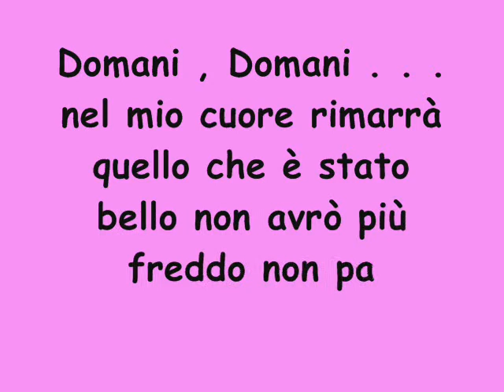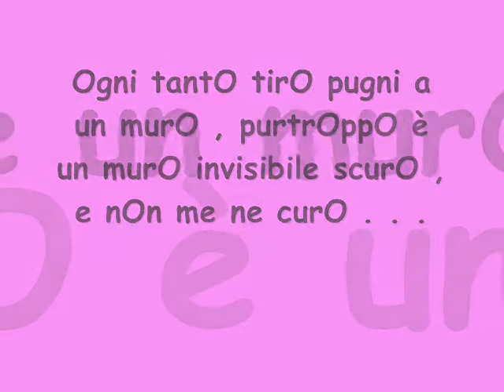Huga Flame Domani